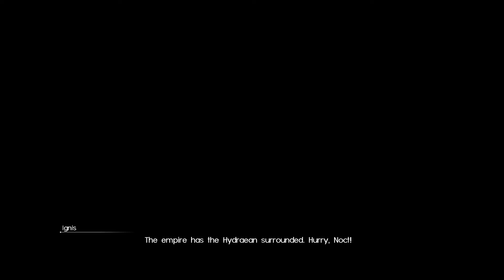Final Fantasy XV [17] Meeting Leviathan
What a shocking betrayal.

Better than Aeris though.

It did do a good job of establishing Leviathan's size. Impressively so.